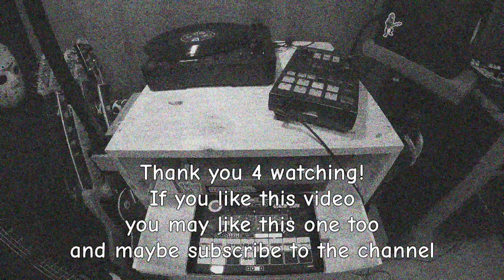Cheap Beat 13 | BOSS SP 202 + Classical Music Sample = LOFI BEAT | Beatmaking Session 4.C.A.R.O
0:00 intro
0:14 beat making
2:08 full track

4.C.A.R.O

Beat made on the BOSS DR SAMPLE SP 202 with the help of koala sampler and sequenced via midi in BITWIG STUDIO. Some guitar and bass overdub. Mix and master in BITWIG STUDIO. I love to slice and make boom bap beat with classical music.

"Cheap Beat" is a beat-making video series where you chill for 5 to 10 minutes while I chop cheap records and make beats for your and my pleasure.

from the multiverse is a poetic / music / beat making channel run by a strange musician / music producer...